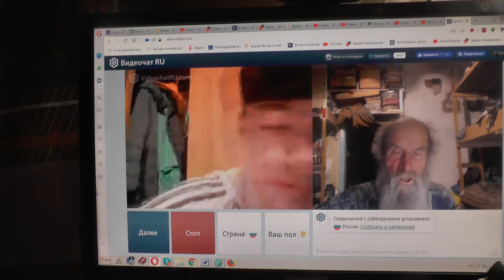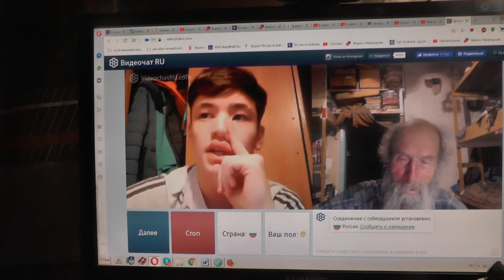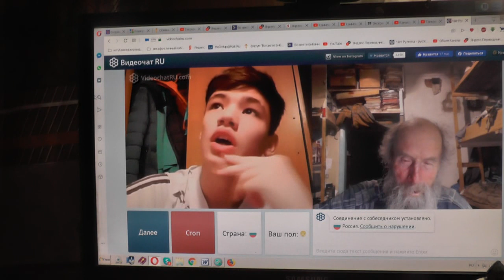№63. Иоан.3:36 Верующий в Сына имеет жизнь вечную,..